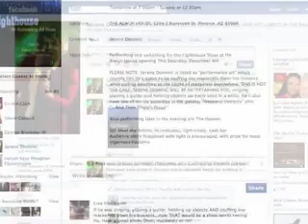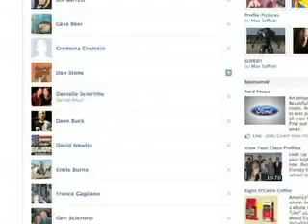Serene Dominic - Unfriend Me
From the upcoming Serene Dominic album 24 Originals Happening Now, available March 29.